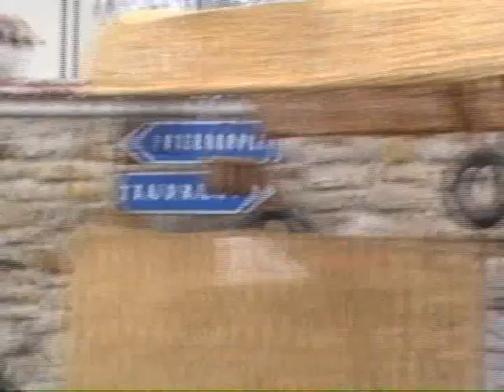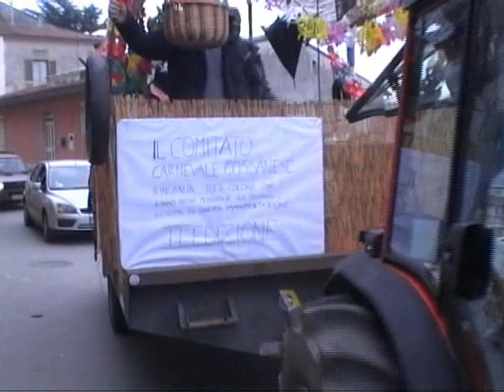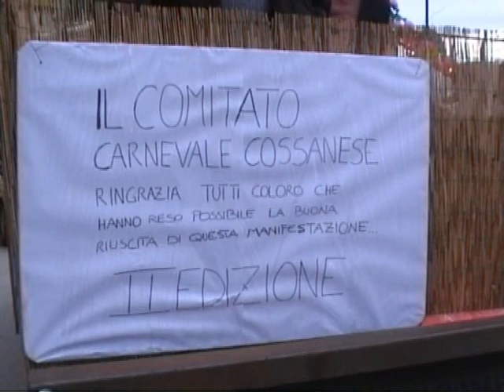Luogosano" carnevale cossanese a Sant'Angelo all'Esca"anno 2010.avi